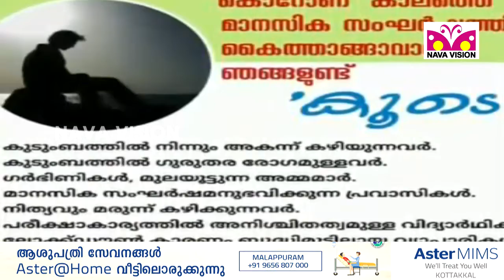കോവിഡ് പടയാളികൾക്ക് കോട്ടയ്‌ക്കലിൽ നിന്ന് ഒരു സംഗീത ആദരം